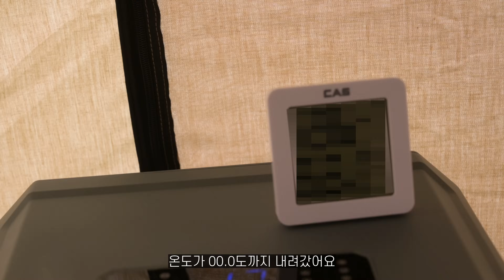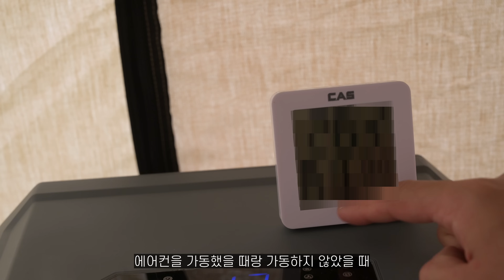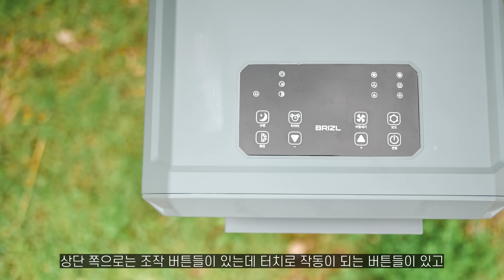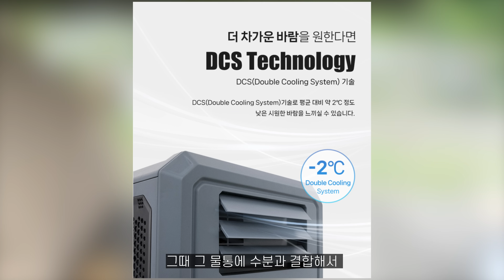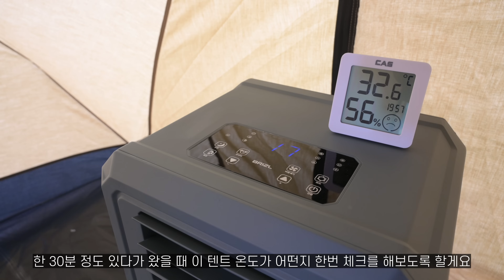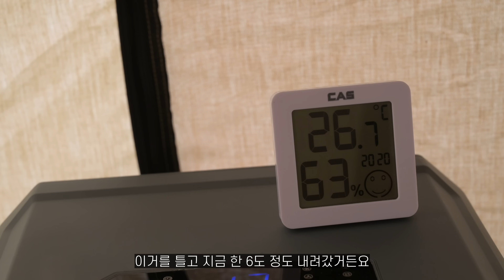신상 캠핑용 에어컨은 진짜 시원한지 온도 테스트 직접 해봤습니다 브리즐 캠핑 에어컨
브리즐에서 나온 캠핑용 이동식 에어컨입니다

날씨가 더워지면서 캠핑에서 에어컨들 많이 사용하실 텐데
캠핑에 사용하기 좋은 스펙의 제품입니다.
보통 캠핑용 에어컨들과 비슷한 제품이지만

디자인이 좋고 DCS 시스템으로 온도를 2도 정도 더 낮춰줍니다.

실 사용 해봤을 때 체감이 되는 정도 였고

작은 텐트안에서는 충분히 괜찮게 사용이 가능한 캠핑용 에어컨입니다.

다만 사용 환경에 따라 달라질 수 있으니 그 점을 참고해 주시면 감사하겠습니다.